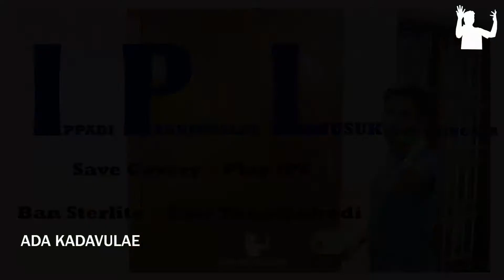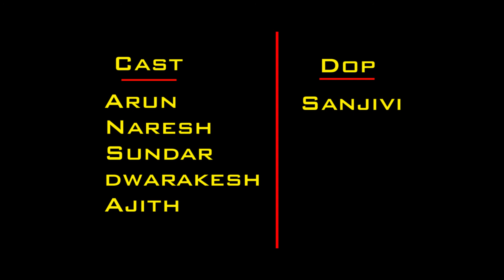IPL - Ippadi Panringalae Lusuk*hingala | Save Cavery | Play IPL | Ban Sterlite | Ada Kadavulae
A Social Content , which is needed for this situation. Hope you all accept it, If not comment the resaon below.

Directed by Ajith